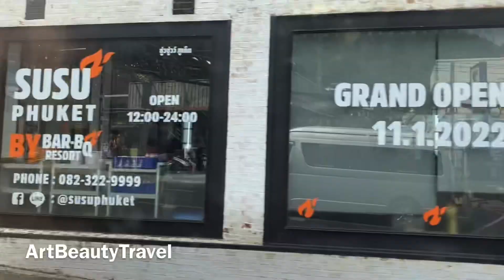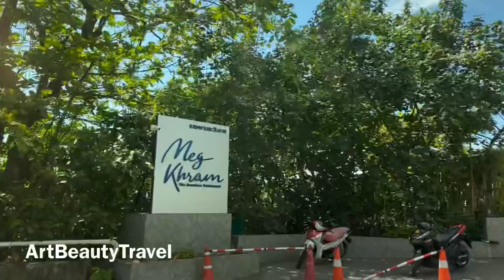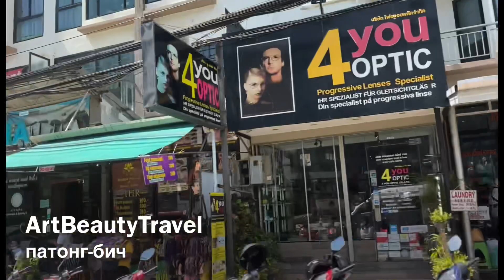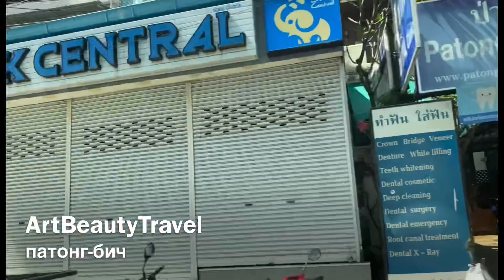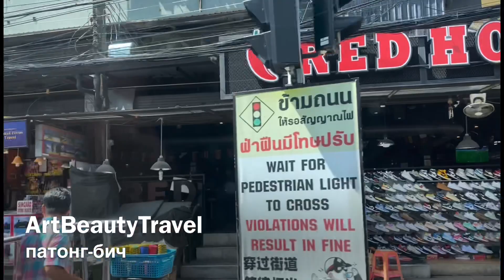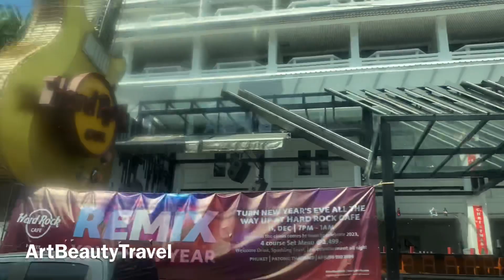Phuket Patong Beach Streets Thailand 21 December 22 Пхукет Патонг Бич сегодня 21 декабря 2022